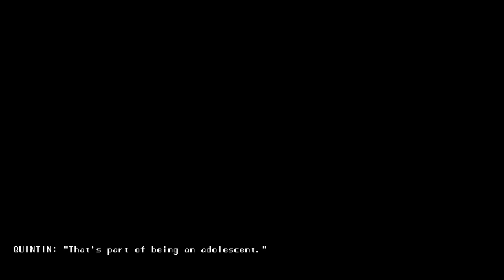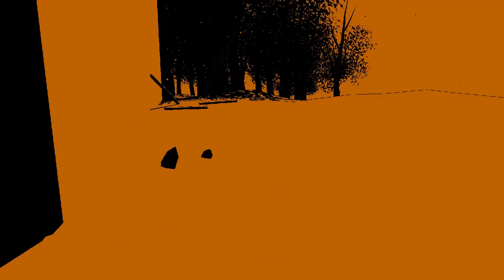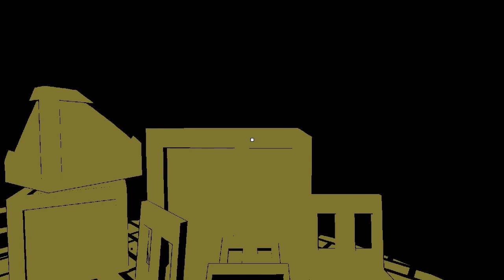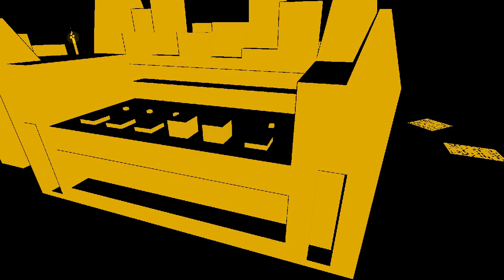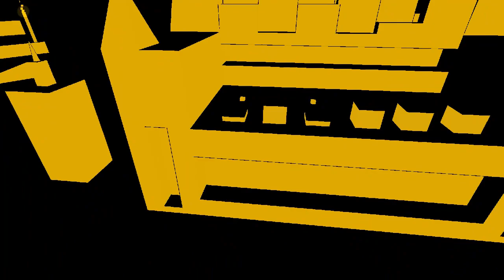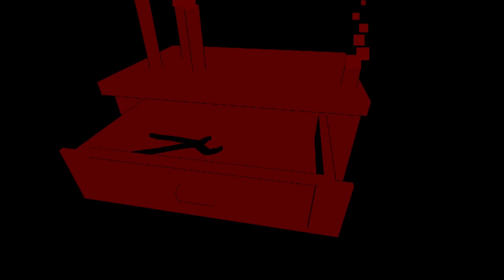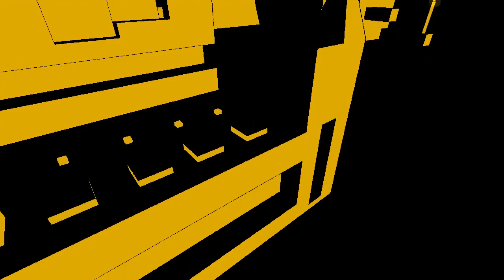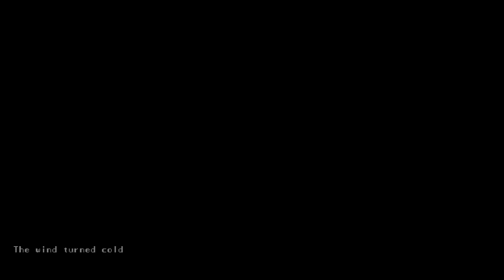The Music Machine (full game) - [Playthrough] [No Commentary] [720p]